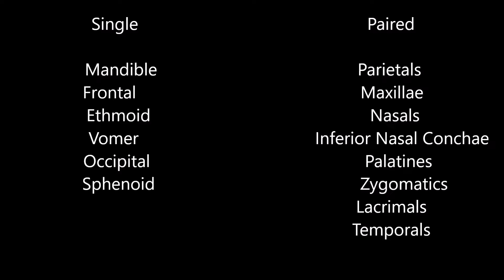Bones of the Skull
The 22 bones of the skull are discussed. Including how to side and recognize them.